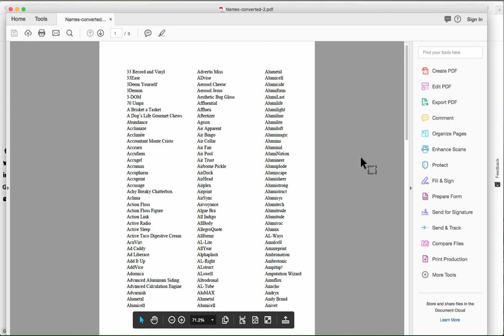How to Covert Word file to PDF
How to convert a Word File to PDF

Just upload your file by clicking on the blue button or drag-and-drop your doc or docx file into the drop area. Then just wait until the conversion from word to PDF is complete and download the file.